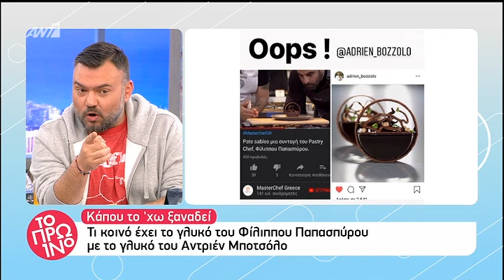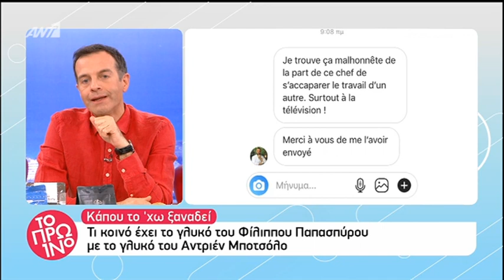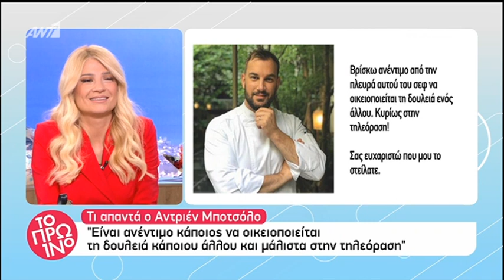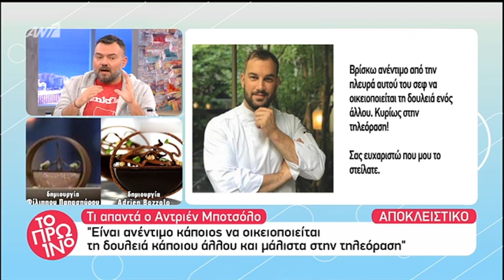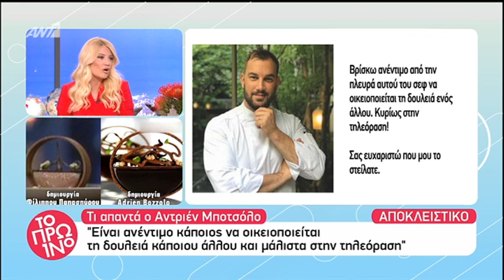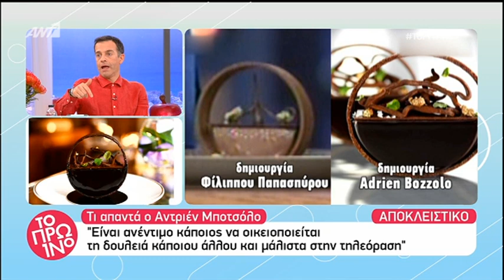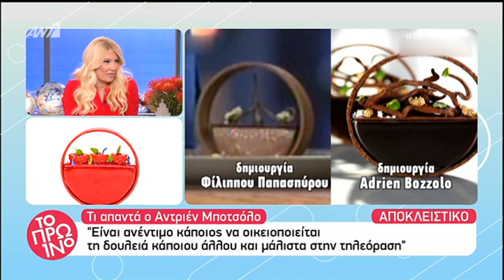Το Πρωινό: Αποκάλυψη για το γλυκό που δημιούργησαν οι παίκτες στο Master Chef